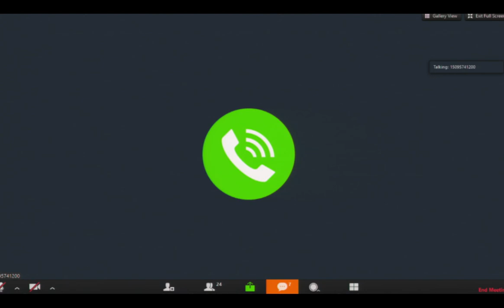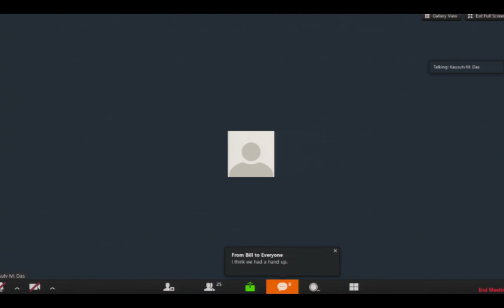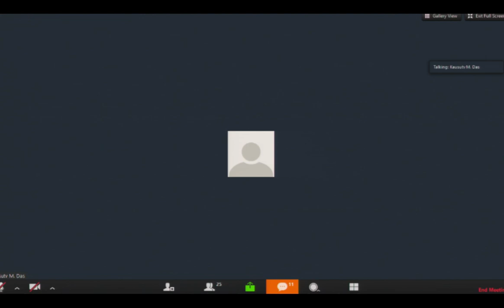Board of Governors Meeting, March 19, 2020, Part 4, Agenda: Reports of Board Committees...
The March 19, 2020, meeting of the Washington State Bar Association's Board of Governors
Agenda: Reports of Board Committees, Task Forces, Work Groups, Liasons, and Other WSBA Entities